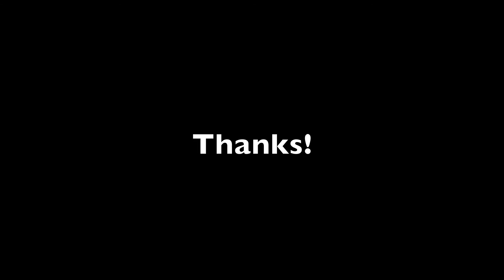Better than Revenge Fanmade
I dont really like taylor- dont hate her- but i was bored.